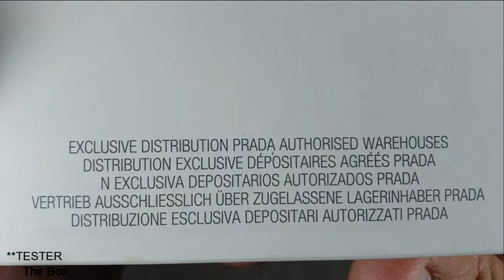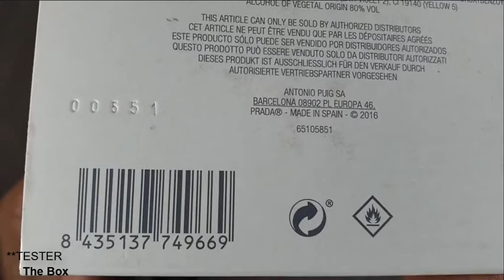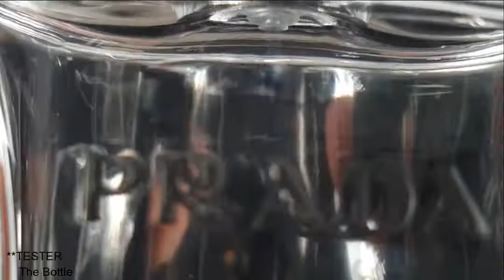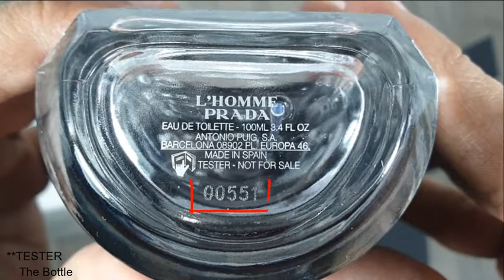Unboxing Prada LHomme by Prada (2020 batch) *Tester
Detailed Unboxing of Prada LHomme 100ml EDT  (2020 batch) batch code (00551).

Prada L'Homme by Prada is a Woody Chypre fragrance for men. launched in 2016.
- The nose behind this fragrance is Daniela (Roche) Andrier.
- Top notes are Neroli, Black Pepper, Cardamom and Carrot Seeds;
- Middle notes are iris, Violet, Geranium and Mate;
- Base notes are Amber, Cedar, Patchouli and Sandalwood.

A close-up look on an authentic  fragrance from the house of PRADA

for more reviews and ratings.